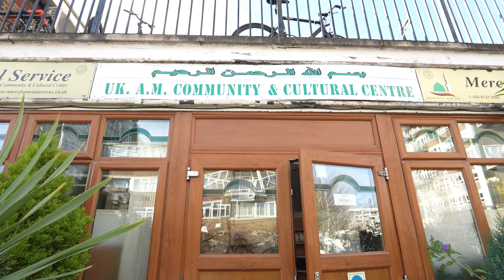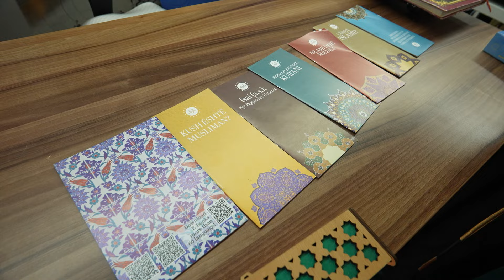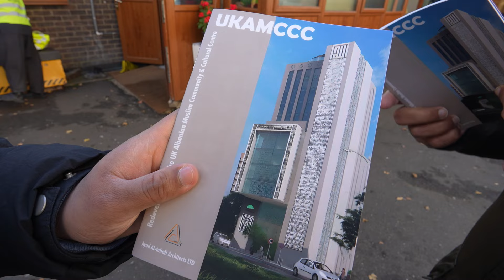FRIDAY KHUTBAH - UK ALBANIAN MUSLIM COMMUNITY & CULTURAL CENTRE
This program have been recorded on 29/11/24 during Jummah Prayer at the premises of Albanian Muslim Community Centre, 88-90 Carlton Vale, London NW5 6DA